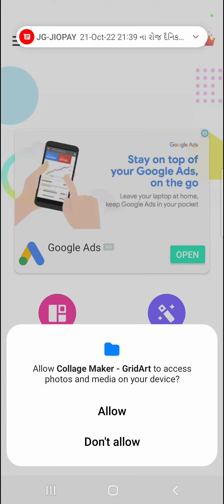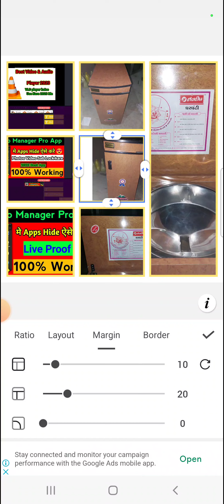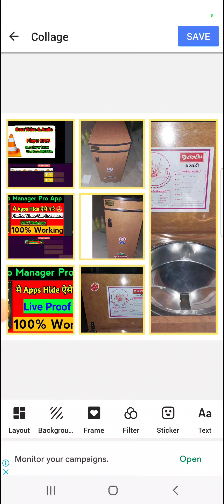Collage Maker App Kaise Use Kare In 2023|How To Use Photo Collage App In 2023